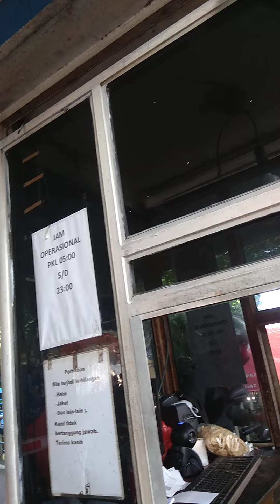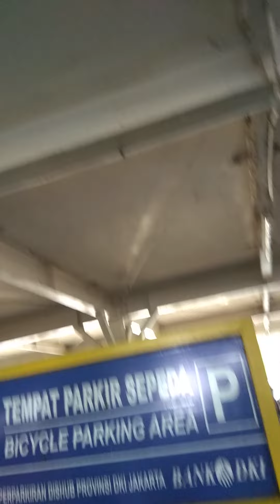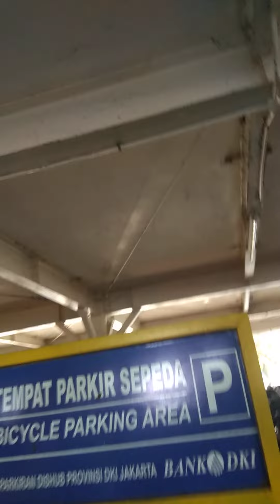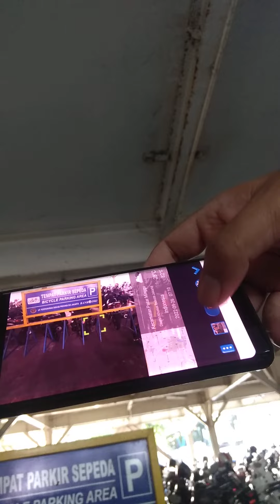A Day in My Life as a Lawyer. Bike to Lawyer. 27 September 2022.